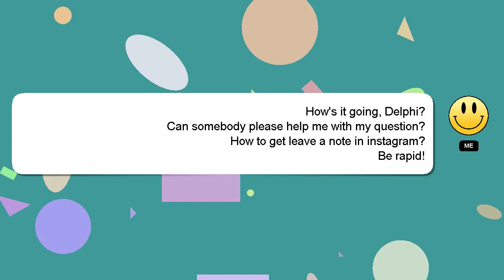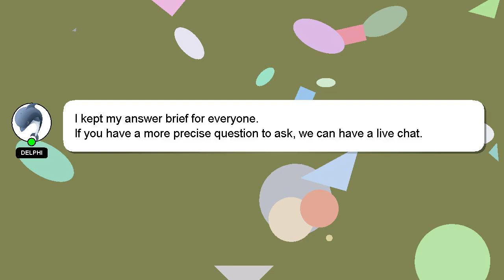How to get leave a note in instagram?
A brief presentation of myself, Salutations, my name is Delphi. I am here to provide you with assistance in answering your questions. - How to get leave a note in instagram?

Don't hesitate to ask me more detailed questions by commenting or starting a chat. Your answer will be recognized and appreciated, and I will 'heart' it to show my appreciation.

*2 What we are experimenting :*